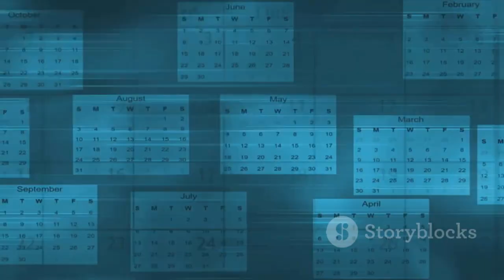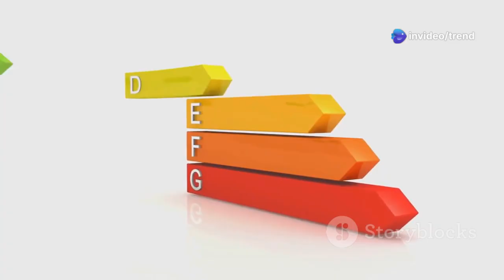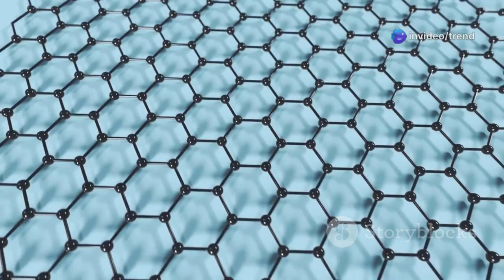China's Bold Move: Huawei's EUV Chip Machine Revolution!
China's tech giant, Huawei, is making waves by developing its own extreme ultraviolet (EUV) chip machine, defying the $400 billion sanctions imposed by the U.S. This bold move not only challenges the current global semiconductor landscape but also positions Huawei as a key player in the high-stakes world of chip manufacturing. Watch as we delve into the details of this groundbreaking technology, explore the implications for the EUV market, and examine how Huawei is striving to replace the dominance of ASML. Don't miss out on this revealing analysis of the future of tech!

OUTLINE:

00:00:00 Sanctions and China's Strategic Pivot
00:01:24 Forging its Own EUV Path
00:02:31 Huawei's LDP Innovation for EUV Machines
00:03:35 China's Manufacturing Cornerstone in the Chip Race
00:04:33 Maximising DUV in an EUV-Scarce World
00:05:52 Huawei's Quest for Future Materials
00:06:52 China's Vast Semiconductor Investment
00:07:58 Bracing for Chinese Advancements
00:09:21 China's Vision and Hurdles